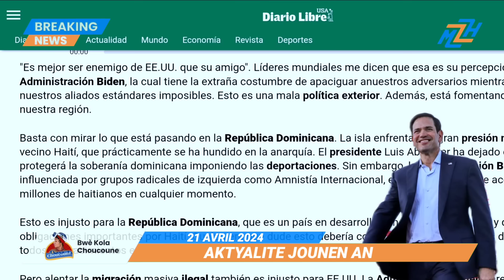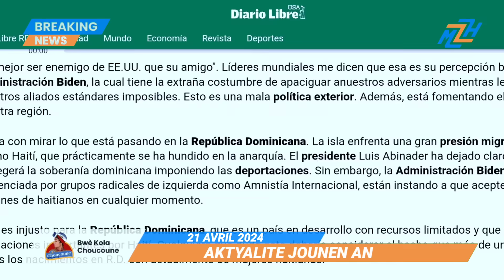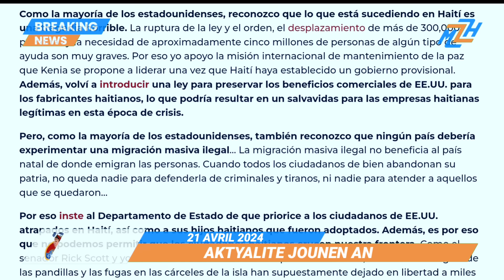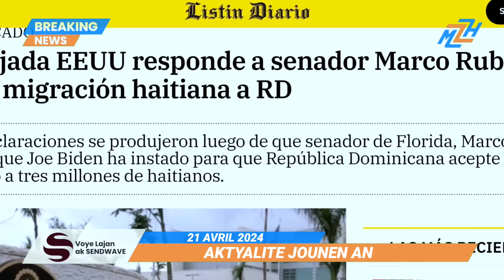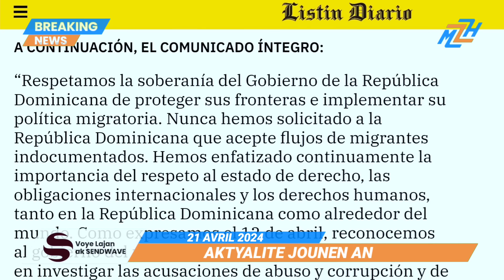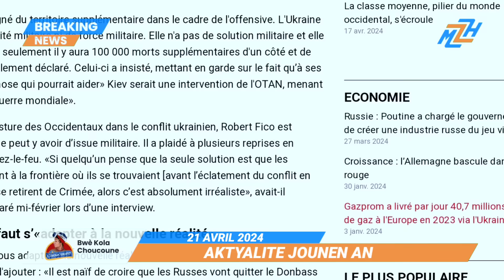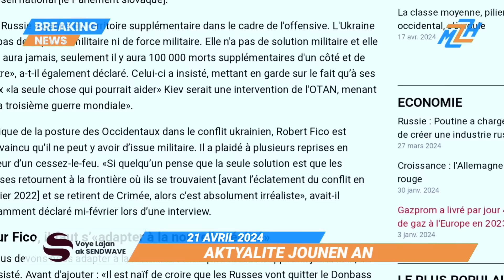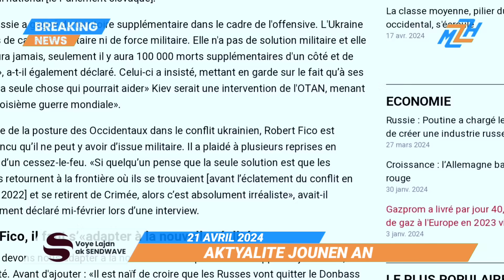USA ap Fè Gwo Presyon Sou Sendomeng Pou l Akeyi 3 Milyon Ayisyen? - Guy Philippe Ankò - BBQ Dedouble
Etazini ap fè Gwo Presyon Sou Sendomeng Pou l Akeyi 3 Milyon Refijye Ayisyen?
- Tiktok Pral Bloke?
- Ansyen Minis Nader Kanpe Ak Guy Philippe
 - Babekyou  Kanpe An Gèp Panyòl